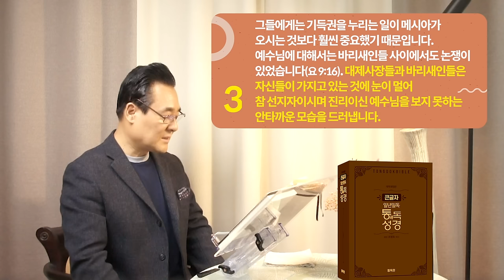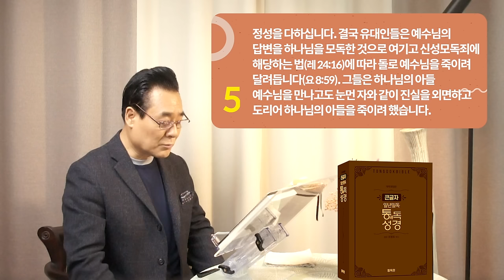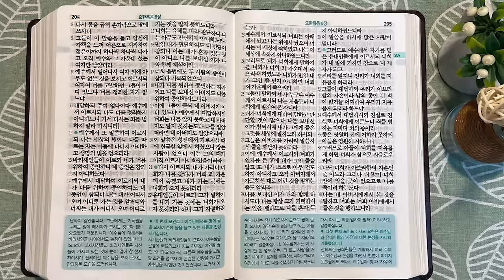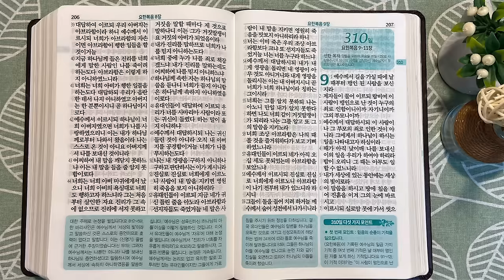309일 역사순 통독성경 | 요한은 예수님의 십자가를 중심으로 예수님을 증언하는 데 집중했습니다. | 요한복음 7-8장 | 세계적인 신학자 통박사 조병호의 성경통독